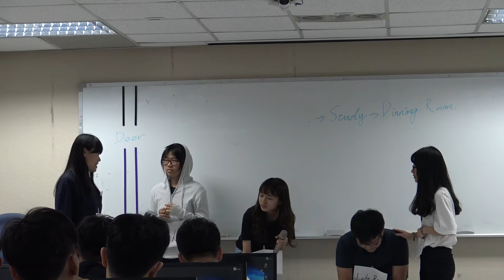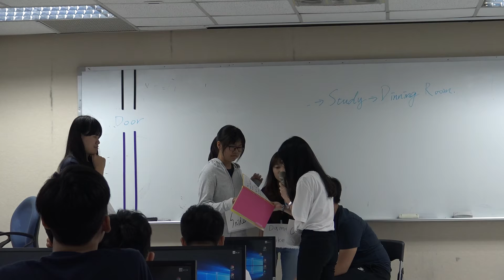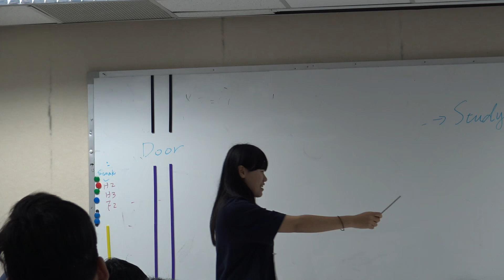Drama Performance B4